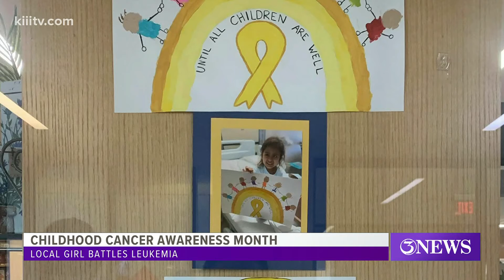Spreading the importance of childhood cancer awareness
Six-year-old Brooklyn Grace Galvan is a testament to the power of support and resilience.